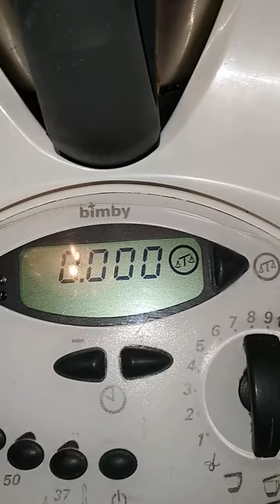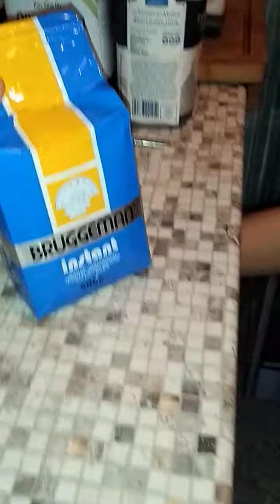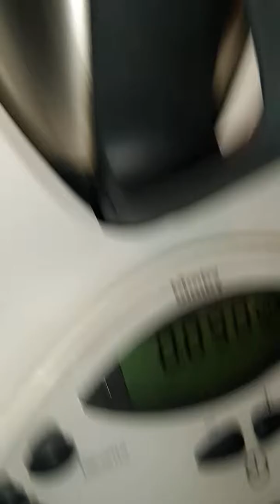Impasto pizza focaccia e pane